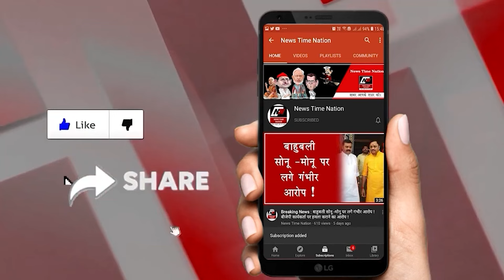अमेठी की गार्गी यादव का जलवाविश्वविद्यालय में किया टॉप ! | News Time Nation